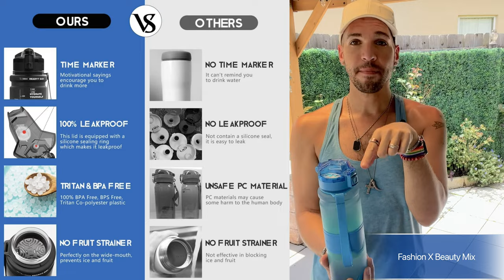Motivational Water Bottle Review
17oz/32oz Motivational Water Bottle with Time Marker, BPA Free Water Jug with Wide Mouth/Flip Top Leak Proof Lid/One Click Open, Ensure You Drink Enough Water for Fitness, Gym, Camping, Outdoor Sports.

I am in Love with the design and all the features of this Motivational Water Bottle. Not bulky, it's sleek and light weight.

Please let me know if you have any questions about this or other products!

Shop for this item right below 👇

Georgie Miller